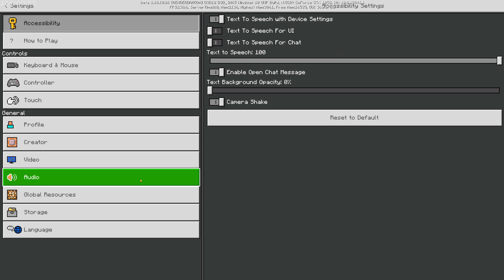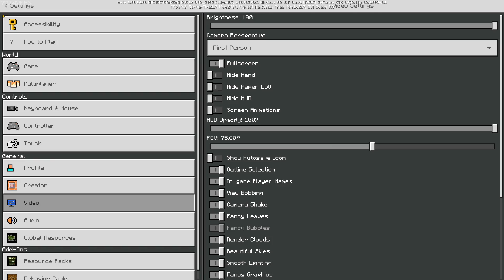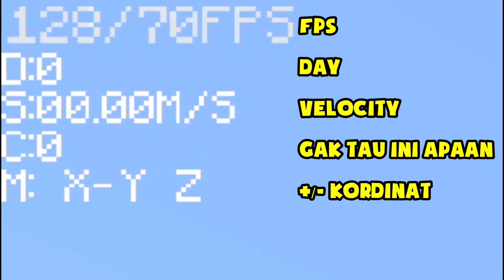Ada Jam, Hari, Velocity Tanpa Behaviour - Mini Debug Addon Mcpe 1.17 - 1.18!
ADDON KEREN ADA JAM, KOMPAS, DAY, VELOCITYNYA - Coordinate HUD Mini Debug 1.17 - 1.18!

Makasih udah mampir di channel ini...

Buat kalian yg mau bantu channel Mhavin ini bisa dengan cara Donate ke

🔹Showcase Addon!
So, kali ini kita bahas addon keren multiguna yg berfaedah banget di survival tanpa behaviour karna dengan addon ini kita bisa tau Jam, Kompas, Velocity dll

♨ Karna banyak banget yg tanya soal device saya, ini dia spek hp sy, Bukan pamer loh ya :)
🔹My Device :
- Asus Rog Phone 5
- 8GB Ram
- Adreno 660
- Snapdragon 888

🔹Screen Recorder :
- Asus Game Genie (Bawaan Rog 2)